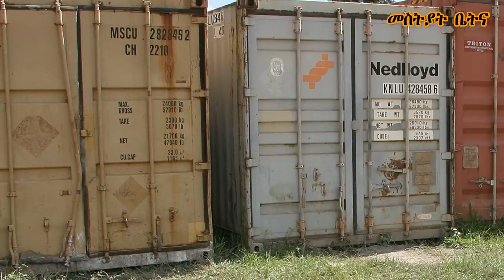Mestyat Betna | "ኣጸጊዖሞ'ዶ ይኾኑ? " ሓቀኛ ፍጻሜ